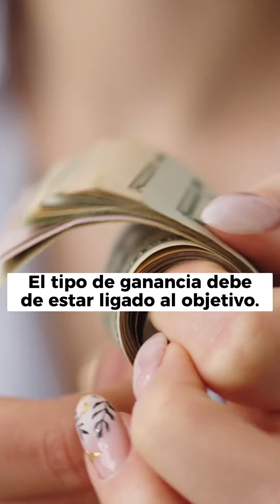¡Antes de invertir!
Primero lo primero, tu plan de inversión😉